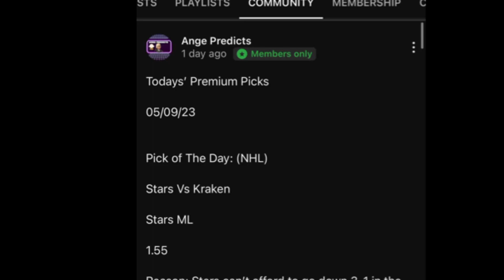Leagues Cup 2023 Soccer Predictions Today! 08/06/23 FREE PICKS and Betting Tips | Round of 16